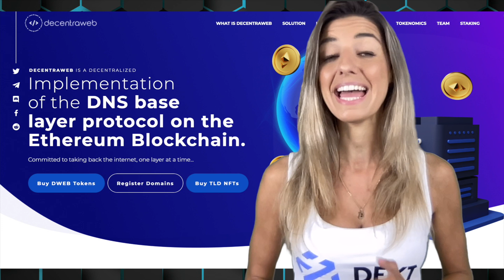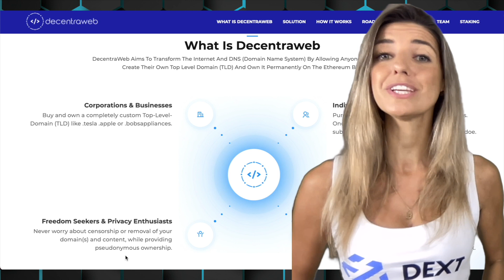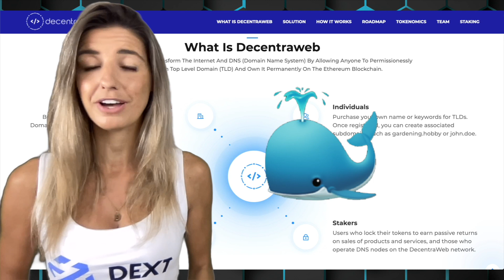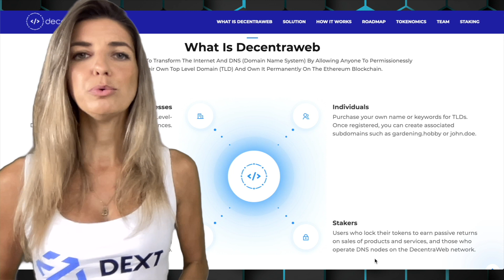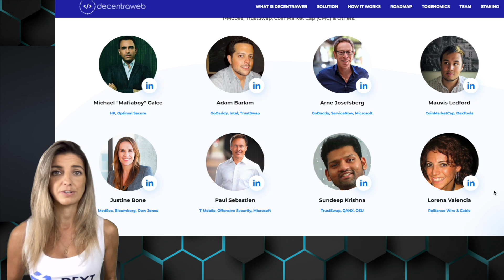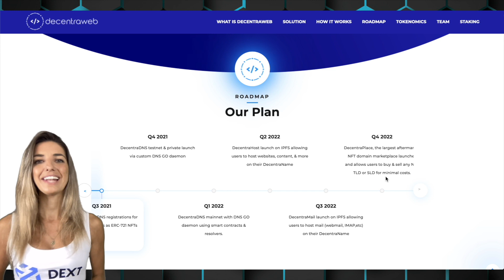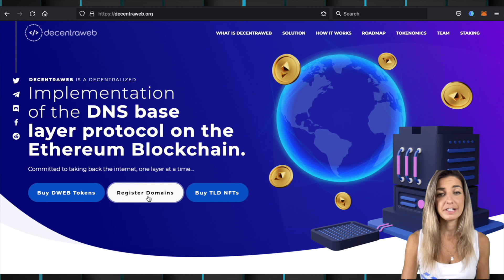The decentraweb internet revolution 🚀 Get you own top level domain (NEW emoji TLDs!!) 🐳 🦍 🐸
0:00 Intro
0:51 What is Decentraweb?
1:55 TLDs for Corporations & Businesses
2:57 Freedom Seekers & Privacy Enthusiasts
4:13 TLDs for Individuals
5:10 Staking $DWEB tokens
6:31 Tokenomics
7:41 Dweb Team
8:12 Roadmap
10:05 How to buy a TLD on dweb

In this episode, Julie explains decentraweb, the first decentralised Internet solution with top level domains for freedom seekers and privacy enthusiasts! Also explains how you can purchase a TLD!